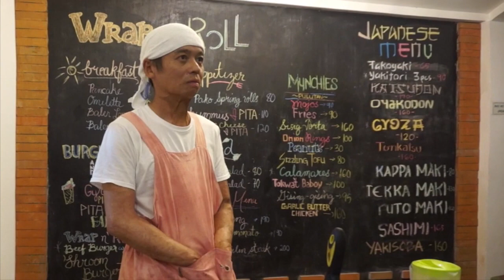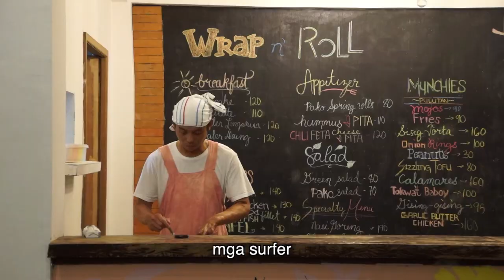Chang The Japanese Local